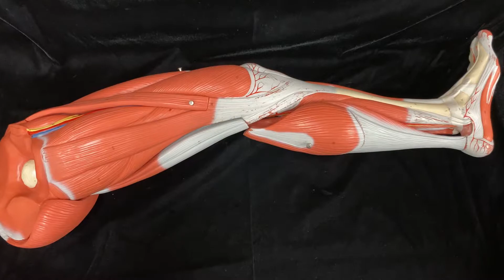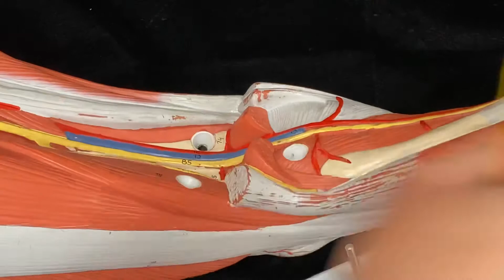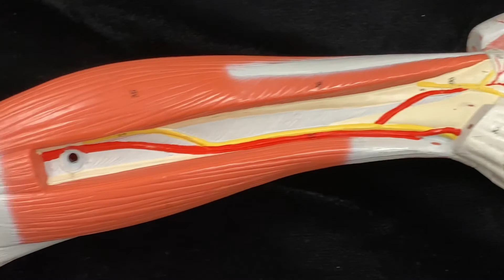Dr. Benaduce: Lower Limb Nerves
In this video I identify the femoral nerve, sciatic nerve, tibial nerve, common fibular nerve, superficial fibular nerve, and deep fibular nerve.